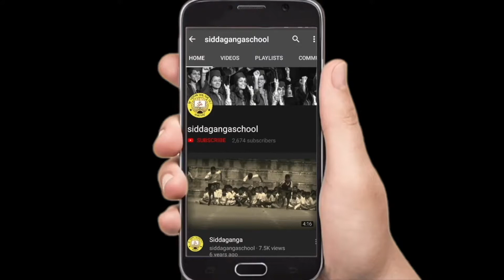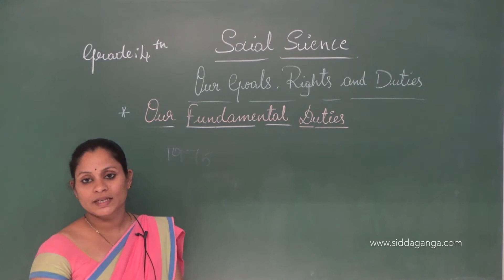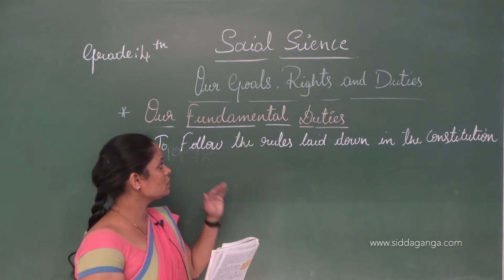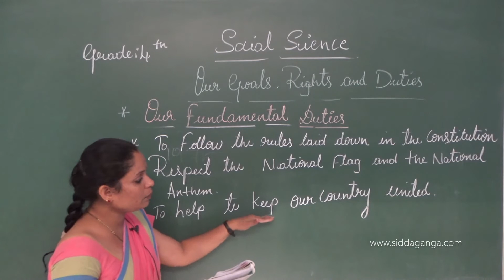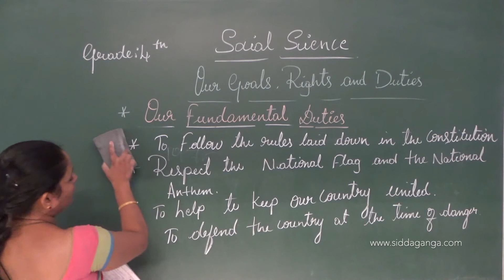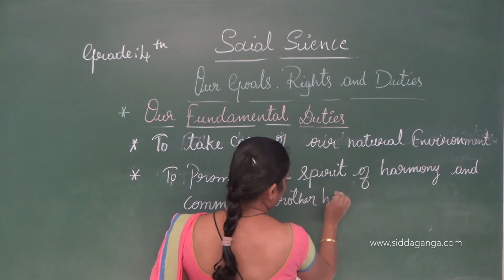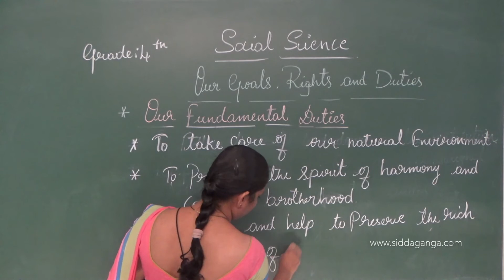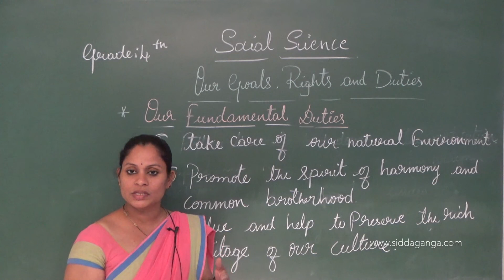CBSE 4 - SOCIAL - OUR GOALS,RIGHTS AND DUTIES - PART 4